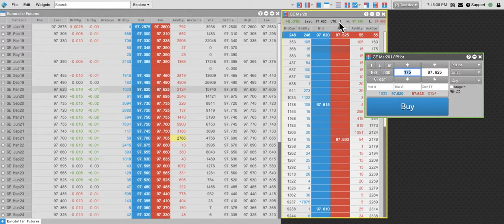depth5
Depth Widget